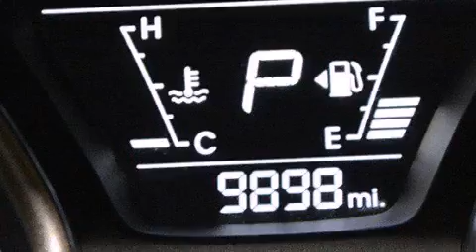Used 2014 Hyundai Elantra Tampa FL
Haz clic aquí para ver el precio Hemos tenido el honor de servir a la zona de Lake Worth fl , le prometemos que su experiencia superará sus expectativas ! Year : 2014 Make : Hyundai Model : Elantra Engine : Motor con 4-Cil de 1.8L Trans . : Transmisión Automática Millaje : 9,890 Stock : 76405 Offleaseonly.com 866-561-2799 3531 Lake Worth Rd Lake Worth , fl 33461